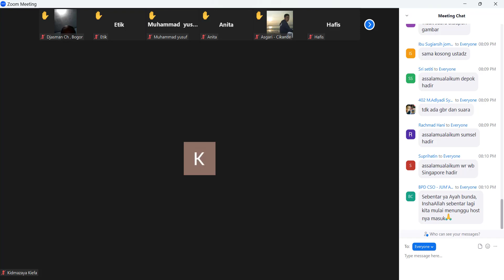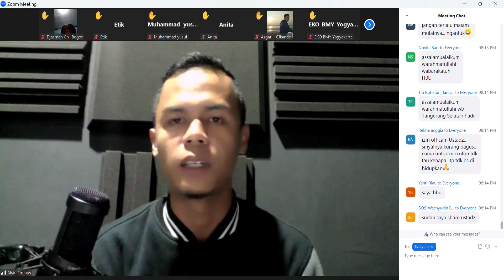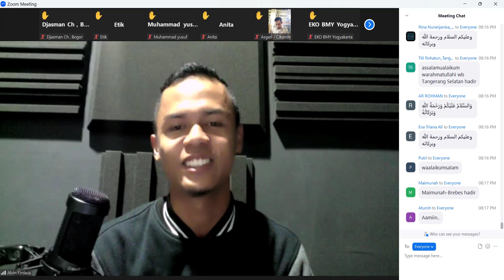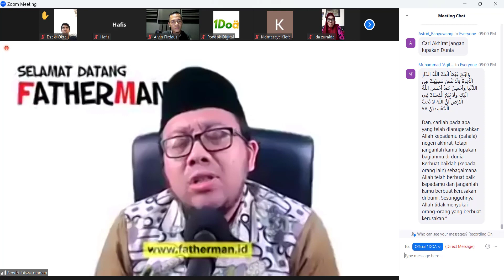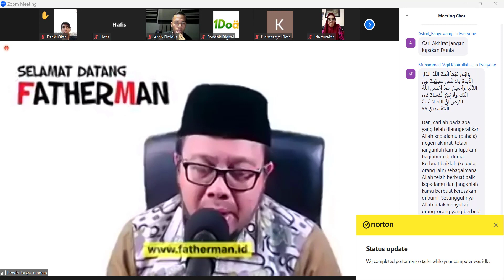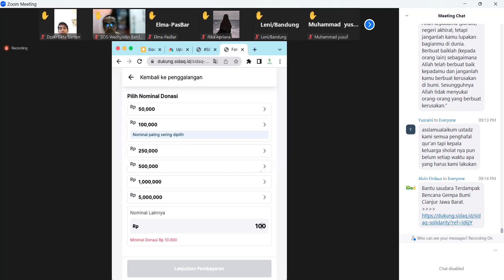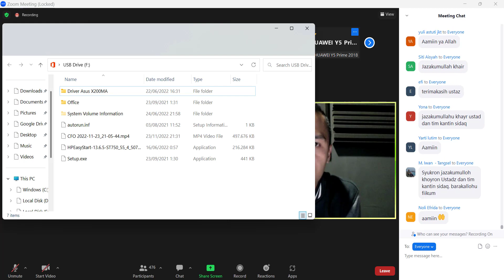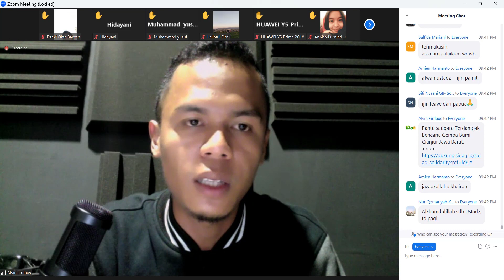Webinar Mau Di Bawa Ke Mana Keluarga Kita Bersama Ustadz Bendri Jaisyurrahman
Webinar Mau Di Bawa Ke Mana Keluarga Kita Bersama Ustadz Bendri Jaisyurrahman - Rabu, 23 November 2022 Jam 20.00 WIB

Tak perlu  ditanya lagi
Siapa pemilik hati mu
Kau tahu...
Pasti istri mu
Semuanya telah kau beri
dengan ke sungguhan hati
untuk istri...
serta anak mu...
Tolong dengar aku
dan jawab pertanyaan ku
Mau di bawa ke mana keluarga mu?
Jika kau terus menunda-nunda
dan tak pernah jalankan perintah-Nya
Masa iya terus jalani kehidupan yang tak berkah ini?
Pasti merasa rugi~
Bernada ga ayah bunda tulisannya?
Yang tahu itu lagu apa pasti jadi nyanyi 😁
KantinSIDAQ minggu ini membahas 🔸🔸MAU DI BAWA KE MANA KELUARGA KITA🔸🔸
Bersama
👳🏼‍♀️‍ Ustadz Bendri Jaisyurrahman
-Praktisi Islamic Parenting